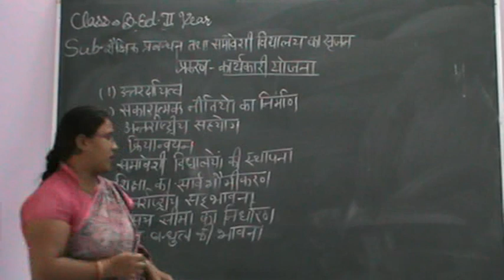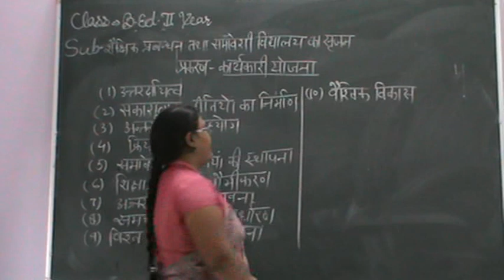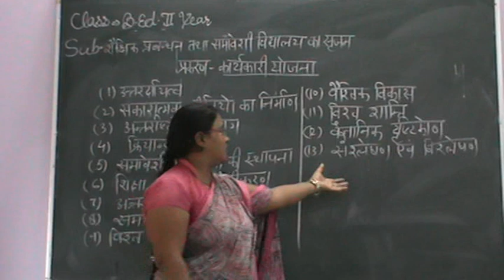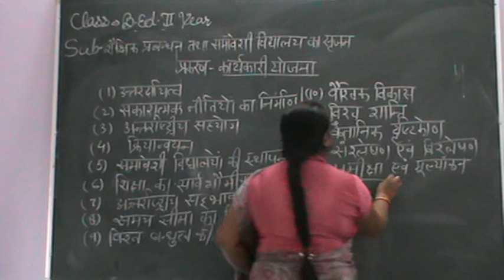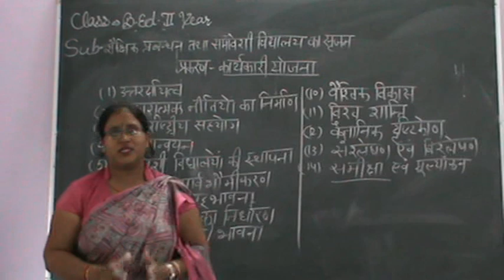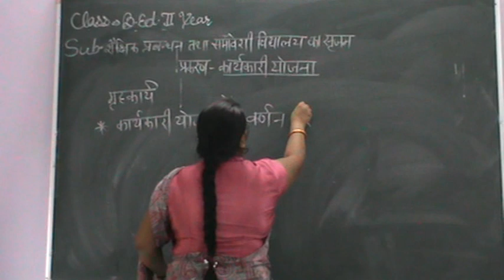कार्यकारी योजना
नाम- नीलम मोची
कक्षा- बी.एड.द्वितीय वर्ष
विषय- संस्कृत का शिक्षण शास्त्र